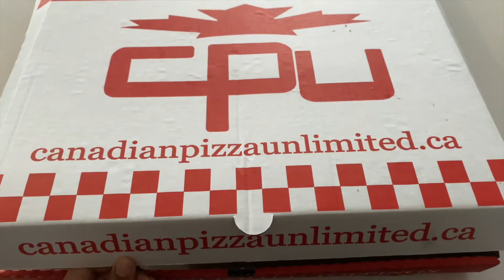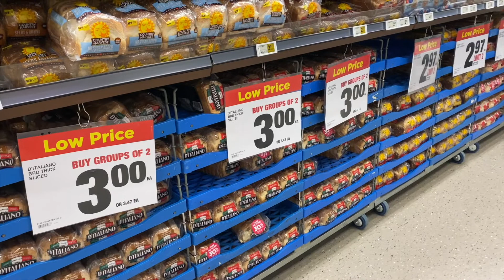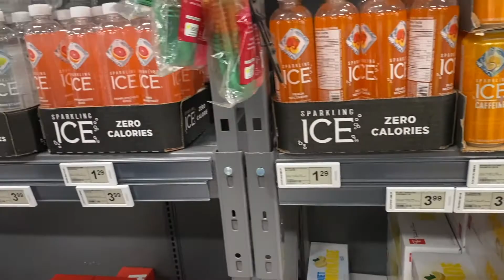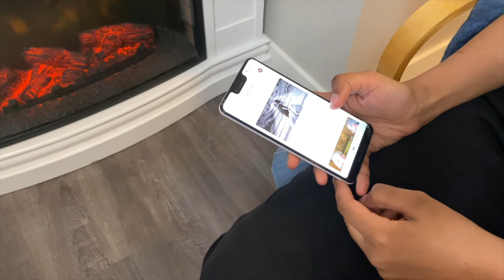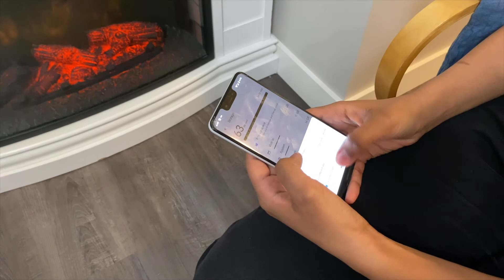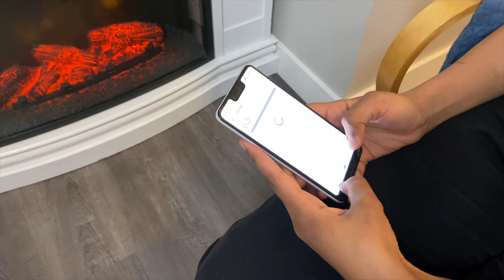Day in my Life - Grocery Shopping and Digital Spring Clean (Phone)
Music
Mona Wonderlick - lovely things

Salam everyone, inshallah you are well. This week I want to show you the cost of food in Canada. Since Covid-19 the price of food and gas has shot up and Canadians are struggling to stay out of debt. May Allah make it easier for everyone.

My phone stopped working properly so I decided to upload some of my images and videos to my drive, as I was deleting I saw my wedding video which had my dad Allah yirhamo. He passed away last year from covid-19 and I was not expecting to see it while filming. I ended the video because I got quite emotional.

He is the best human being I have ever known, if you can, please take a moment to make a dau for him - he would have made one for you.

Sufi xxx